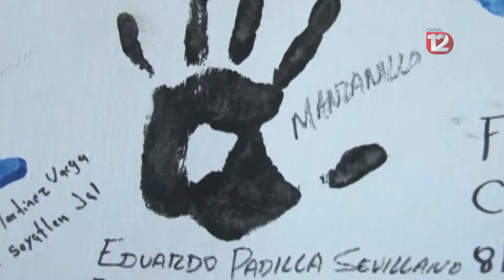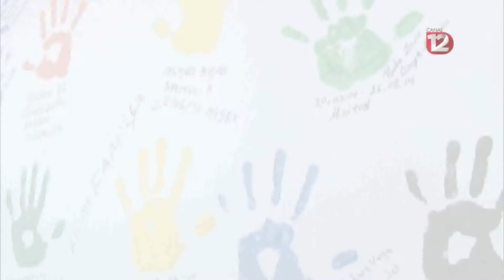En mayo, volverá a prestar sus servicios la clínica residencial en adicciones de Manzanillo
Les hacen pruebas rápidas de covid-19 a quienes van a ser internados.